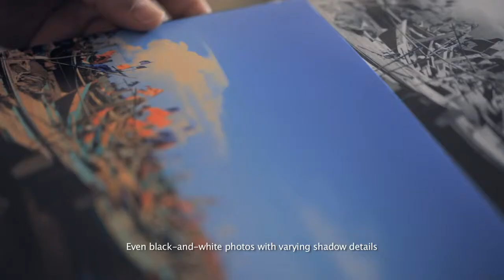PIXMA Meet the PROs – In Hanoi with Hai (PRO-1)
‪#‎ImagesMadeTrueToReality‬

Catered to professional photographers and serious amateurs, the Canon PIXMA PRO series produces professional quality prints with vivid colour reproduction.